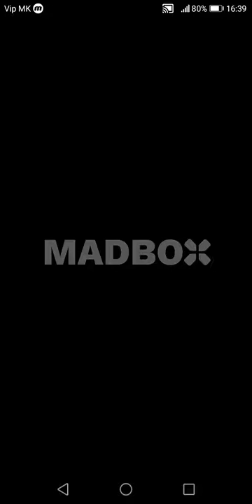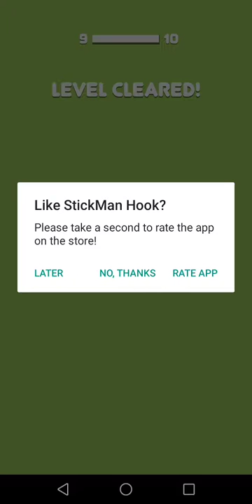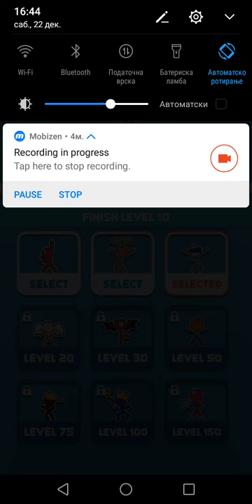Let's Try: Stickman Hook